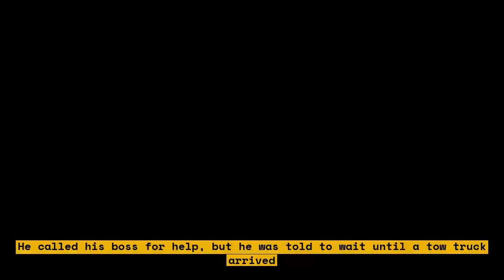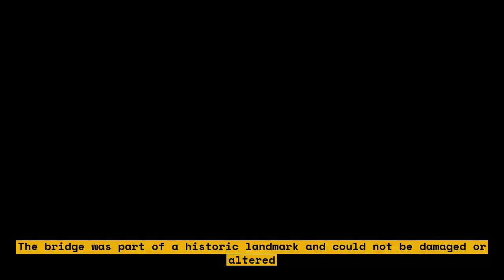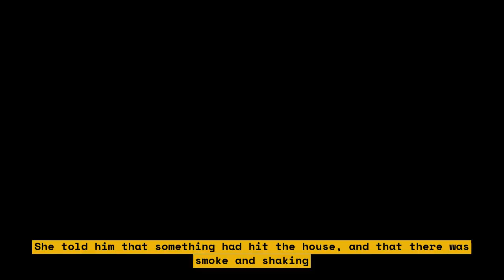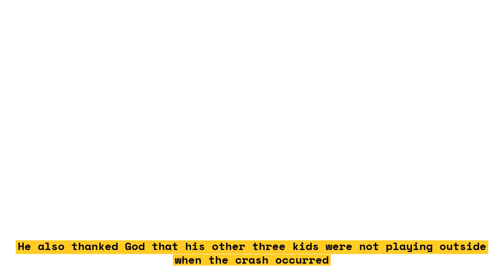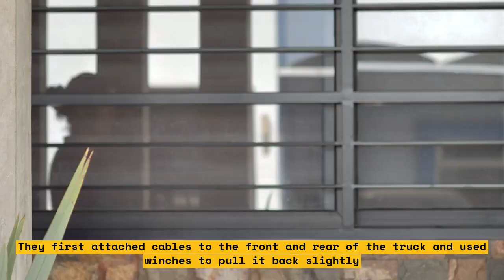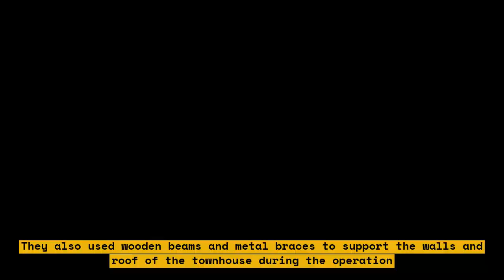How a Semi-Truck Got Stuck in a Townhouse for Over a Month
In this video, we explore the story of how a semi-truck got stuck in a townhouse for over a month. The video shows the truck being removed from the townhouse and interviews with people who witnessed the incident.